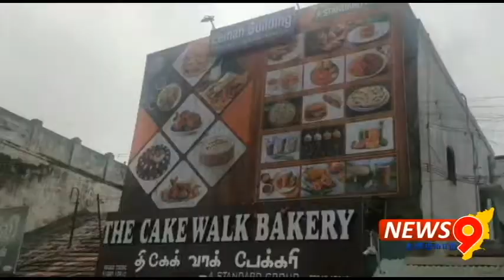காலாவதியாண சிக்கன் விற்பணை செய்த பேக்கரி கடைக்கு உணவு பாதுகாப்பு அதிகாரிகள் சீல் வைத்தனர்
அறந்தாங்கி பெரியகடைவீதியில் கேக் வாக் என்ற கடையில் சிக்கன் வகைகளை நெறுப்பில் அரை வேக்காட்டில் வேக வைத்தும் காலாவதியான சிக்கன் வகைகளை விற்பணை செய்து வந்துள்ளனர் இது தெரியாமல் இங்கு உணவு பிரியர்கள் சிக்கன் ரகங்களை வாங்கி சாப்பிட்டுள்ளனர். இந்த சிக்கன்களை சாப்பிட்ட பத்துக்கும் மேற்பட்டோருக்கு வாந்தி மயக்கம் ஏற்பட்டு அருகருகே உள்ள தனியார் மருத்துவமனைகளில் அனுமதிக்கப்பட்டு சிகிச்சைப்பெற்று வந்தனர். இத்தகவல் உணவு பாதுகாப்புத்துறைக்கு தகவல் கிடைத்ததும் அத்துறையை சேர்ந்த அதிகாரி சிவக்குமார் தலைமையில் கடையில் ஆய்வு.செய்து கடைக்கு சீல் வைத்தனர்  இச்சம்பவம் அறந்தாங்கி நகரில் பெரும் பரபரப்பை ஏற்படுத்தியது. மேலும்  இதுபோன்று காலாவதியான உணவு பொருட்களை நகரில் விற்பணை செய்யும் கடைகளில் உணவு  பாதுகாப்பு அதிகாரிகள் நடவடிக்கை எடுக்க வேண்டுமென சமூக ஆர்வலர்கள் கோரிக்கை விடுத்துள்ளனர்